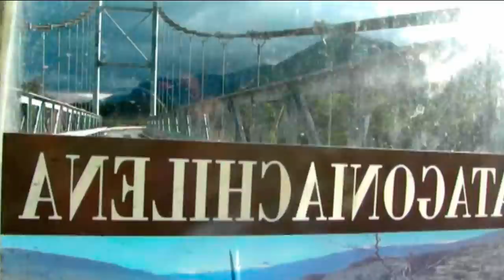Camina patagonia 2012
En esta primera versión, caminamos por la carretera austral, un tramo de más de 1.200 kilómetros desde chaiten (Chile) a el Chalten(Argentina), sorteando la carretera austral y algunos de sus parques que la rodean.

Somos Matias Flores y Sebastian Rozas quienes caminamos la Patagonia durante casi dos meses a un ritmo promedio de 30km diarios.

Tierra de monumentales paisajes que descubrimos a paso lento pero firme en nuestra andar, con la posibilidad de ver todos los matices de un día por fin tomando conciencia de ello, de compartir y conocer las realidades del sur, sus corderos al palo y el buen mate que tanta tradición tiene; Sus jineteadas y la música Nicasio Luna; Bailamos al ritmo del chamamé y compartimos con los gauchos que hacen soberanía en la ruda tierra Patagónica. Hombres que hoy luchan y temen por sus tierras y el agua; Un Chile que mas extranjeros que chilenos se atreven a conocer, un Chile un tanto olvidado, un Chile de muchas tradiciones, y de una inocencia que nos sorprendió... Pero sobre todo, un Chile noble.
Sin duda este territorio y su gente caló hondo en nuestra historia.

Espero disfruten esta sencilla edición, tratamos de grabar lo mejor que pudimos.
Nos disculpamos también por el vocabulario mostrado, pero hubieron momentos indescriptibles para la cámara y los textos que no pudimos dejar de lado... La emoción se siente, es lo importante. Esperamos que la puedan recibir.

Un saludo muy especial a todos los amigos de la ruta que sin duda hicieron esto inolvidable, a Albert, Jim, Jennifer y Marius, Jose, Sandrine, Blas y Nicole; Jonathan, Cordelia, Coni, el Loco Alec, Mommed y Richard, Hans, Italo, Mauricio el Pajarero con su hermano Ricardo, Hannah y otros tantos mas con los que pudimos compartir en mas de una ocasión y con los que pasamos momentos inolvidables.
A la familia de Silvyna Hernandez que nos recibió en Puerto Cisnes, La familia de Mauricio Inostroza de Puerto Ibañez y la familia Corona que nos acogieron de manera desinteresada en sus hogares sin siquiera conocernos.

Edición y cámara: Matías Adolfo Flores Ferrada.